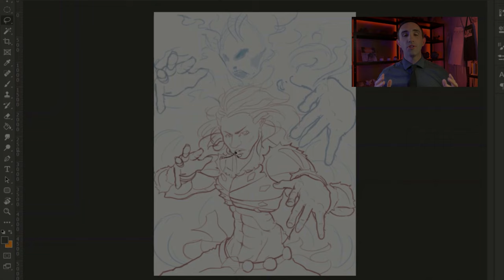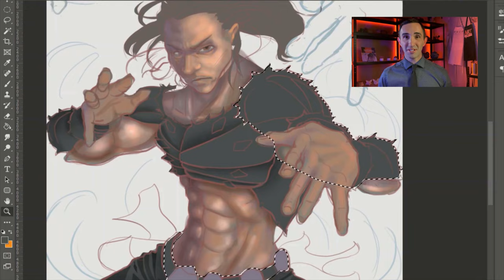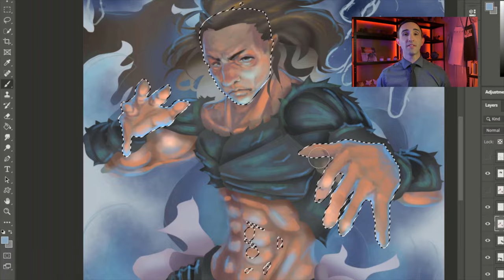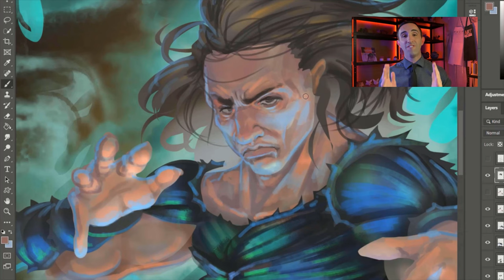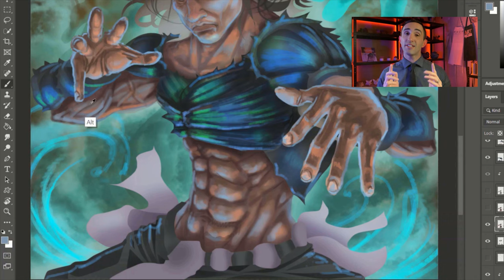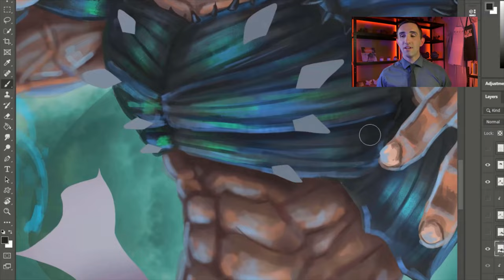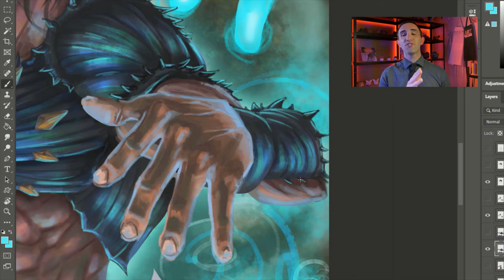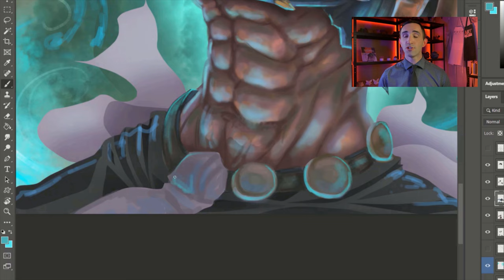Avoid THESE art commission mistakes that everybody makes, so you don’t have to!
Please learn from my experience, and how to avoid commission mistakes! as a beginner to art commissions, there are tons of traps, scams, and pitfalls that you can easily fall in to. The problem is that nobody talks about these commission mistakes! These are also general tips for freelance artists, from how to structure your time, how to communicate with art clients, and provide some guidance for beginner art commissions that many channels don't talk about.

While we talk about these issues plaguing art commissions and clients, enjoy a speed painting of a fantasy character illustration for one of my clients!

00:00 Commission mistakes
0:33 Stop doing this
1:42 This is a waste of time
2:52 Watch out for these
3:58 Bad pricing practices
5:53 Listen up!
7:12 Need more time?
8:19 Trouble starting?
9:36 Losing interest
10:45 The wrong focus